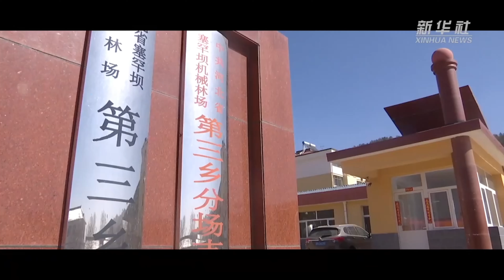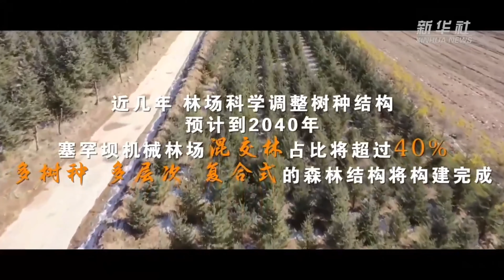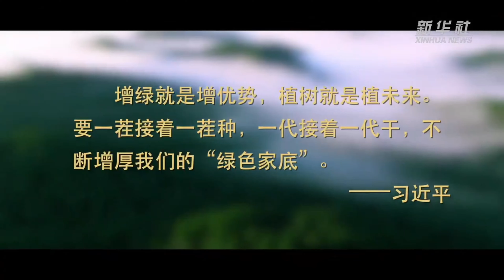微视频：我是“林三代”。率先垂范带头植树，强调加强生态保护、坚持绿色发展，习近平总书记始终关心国土绿化事业，引领推进生态文明建设。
时代各有不同、青春一脉相承。一位位“林三代”站在老一辈务林人的肩膀上，发扬艰苦奋斗的精神，展现青年一代的担当，生动践行着“绿水青山就是金山银山”的生态文明理念。